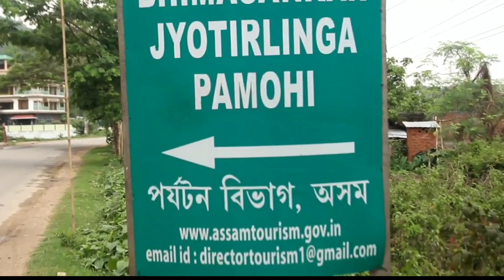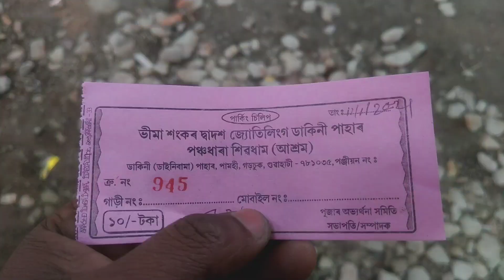Bhimashankar jyotirlinga mandir. ভিমাশঙ্কৰ জ্যোতিলিংগ মন্দিৰ . bhimashankar temple.